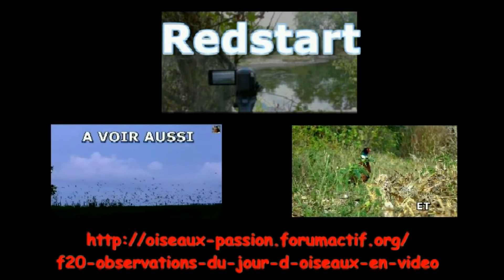GRENOUILLES VERTES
Grenouilles vertes, je ne sais pas s'il y a des Rainettes parmi elles.